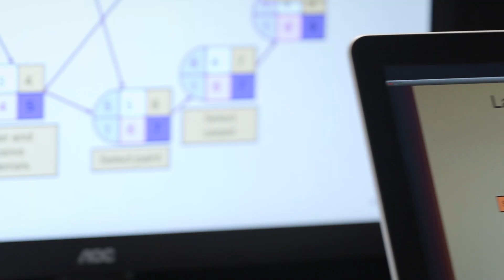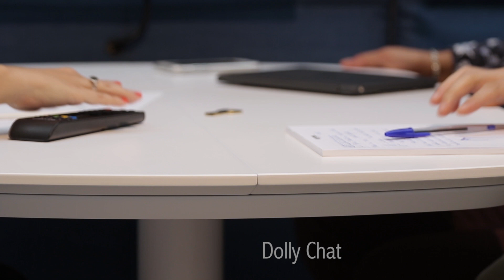Estel Group - Italian Smart Office news @ Orgatec 2018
Estel
Creativity and experience merge in every project.